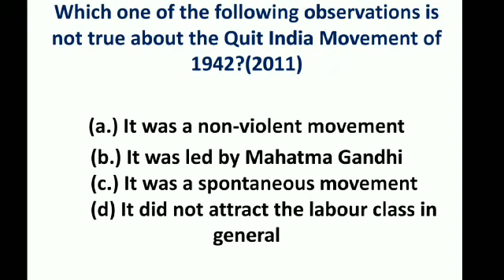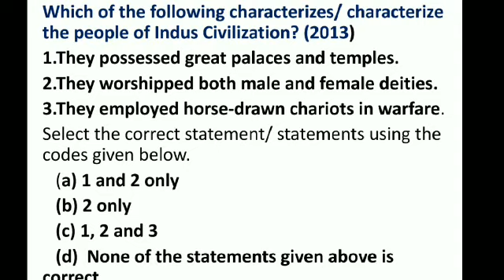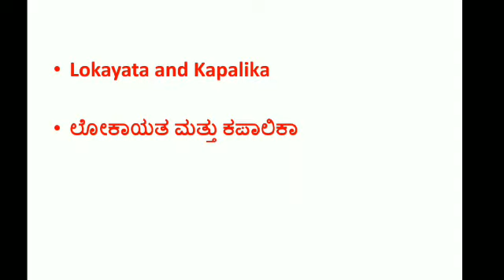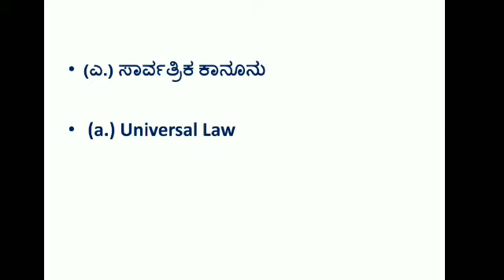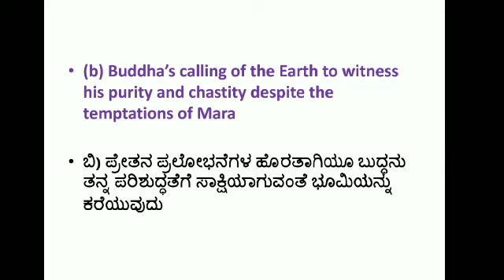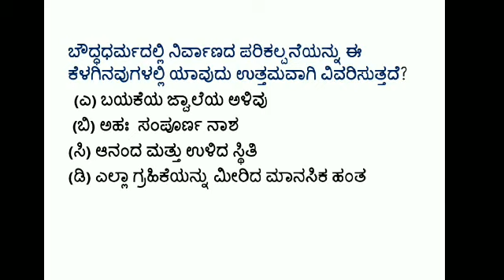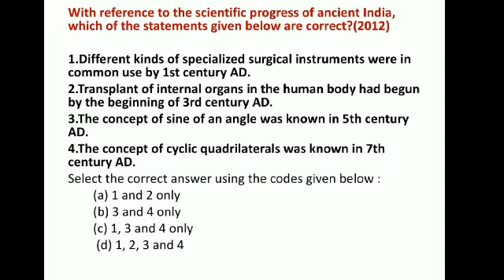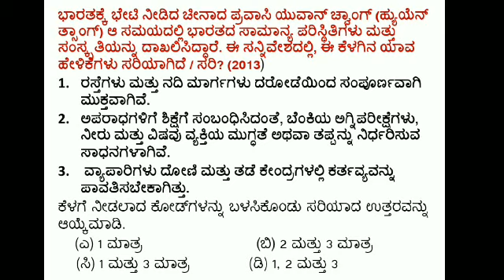KAS,FDA ವಿಶೇಷ ಇತಿಹಾಸ ಪ್ರಶ್ನೆಗಳು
IAS questions for KAS ,FDA,KPSC  exams both in Kannada and English